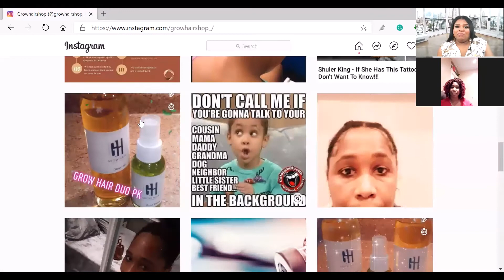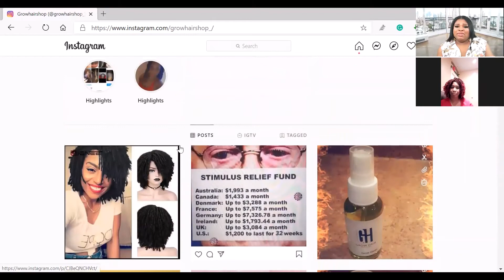Confidently Char w/ Dionne Jennings Grow Hair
Philadelphia Talk Host Confidently Char talks with natural haircare developer Dionne Jennings.  Grow Hair Oil and Grow Hair Beard Oil.